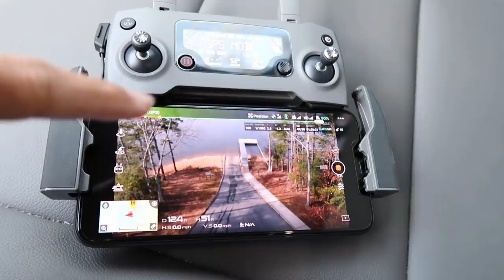Catching GIANT Bass in Ultra CLEAR Water (Winter Fishing)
In this bass fishing video I go fishing for giant bass in ultra clear water while winter fishing. Winter fishing can be tough but can also produce some giant bass! I got me a few giant spotted bass in this video as well as showed off my new drone! What is your favorite winter fishing lure? What's your biggest winter fishing bass fishing year? Do you go winter bass fishing often? Have you ever fished ultra clear water while bass fishing? Let me know if you like these bass fishing videos / winter bass fishing videos. Also leave your feedback on the giant bass fishing videos / clear water bass fishing videos. Now lets go catch some giant bass while fishing ultra clear water in the winter!

Code - KickBassSuper6